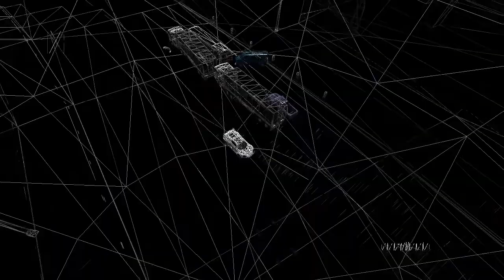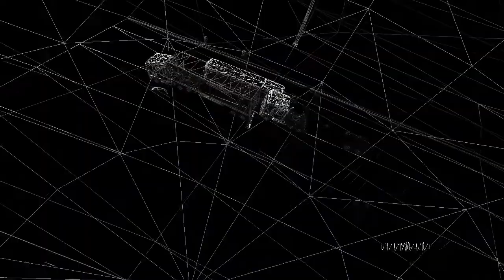B2 Crash Mode - Zone 2/Coastal Crush - 569 million sink glitch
51,759,680 x 11 = 569,356,48
Gamecube (Dolphin) NTSC 60hz